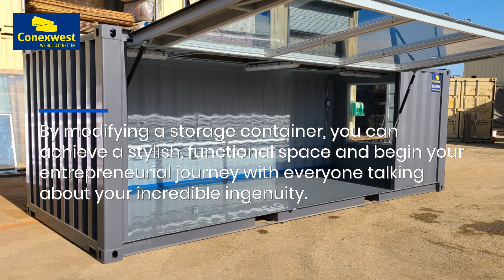Get A Stylish, Cost-Effective Backyard Bar In Los Angeles With A Modified Storage Container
Did you know you can change a standard metal storage container into almost anything? Conexwest, a leading provider of shipping and storage containers in Los Angeles , offers expert modification services limited only by your imagination.